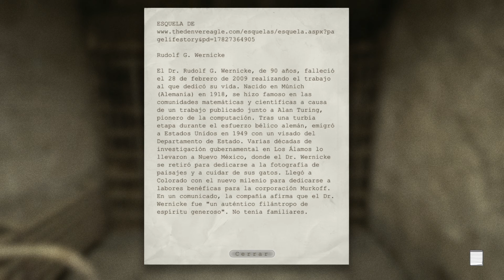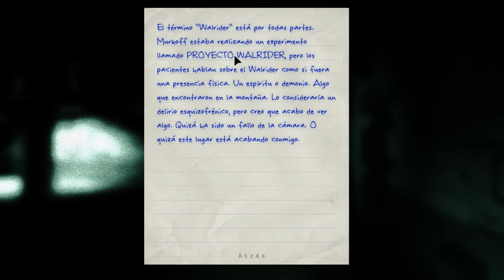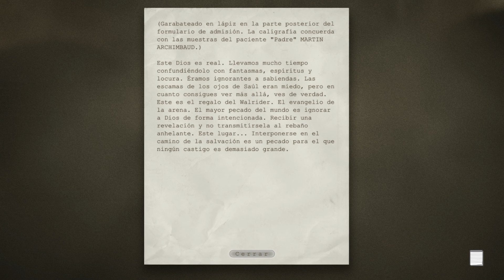OUTLAST Español || 07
Hola Amigos.
Buena, la idea es jugar sin pretensiones a diferentes juegos que iré probado y grabando, para más tarde lo que salga dejarlo aquí con la esperanza de que a alguno le sirva a modo de guía.